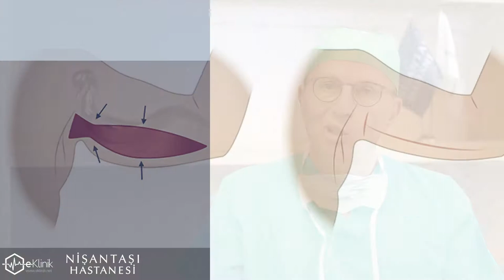Obezite cerrahisi sonrası kol germe ameliyatı - Uzm. Dr. Tekin Gümüşoğlu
Uzm. Dr. Tekin Gümüşoğlu , ''Obezite cerrahisi sonrası kol germe ameliyatı '' sorusunu yanıtlıyor.